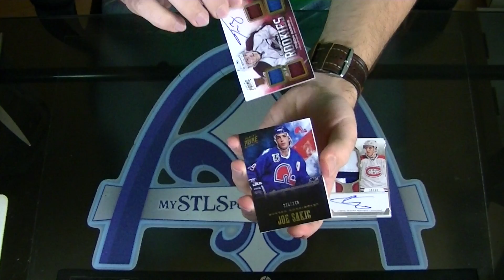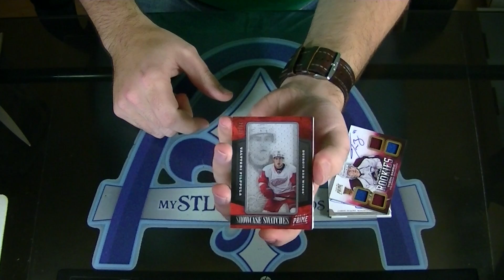2012-2013 Panini Prime Hockey Personal Box Break for OilersForever